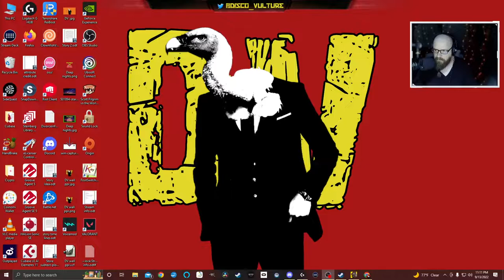Late night with Disco Vulture: CyberPunk 2077: Patch 1.6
Late night with Disco Vulture
Streaming Schedule:

Monday:   11pm-2am  Valheim
Tuesday nights: 11pm-2am Apex Legends
Wednesday nights: 11pm-2am  Valheim
Thursday nights: 11pm-2am Apex Legends
Friday nights:  OFF
Saturday:  OFF
Sunday:  OFF

I'm a small streamer that's just looking to get a good group of people together to have some fun.
Always looking for more people to play with on Apex.  New and inexperienced players are welcome.  Only rules are have a mic, be nice and a team player.  Expect the chat to be on stream.

May also be starting a Valheim group for Wednesday and Friday night streams.

If you're interested in joining either Apex/Valheim/Splitgate click the link and hit me up.

The Wake is Voice chat for Games
The Committee is text chat for the stream.